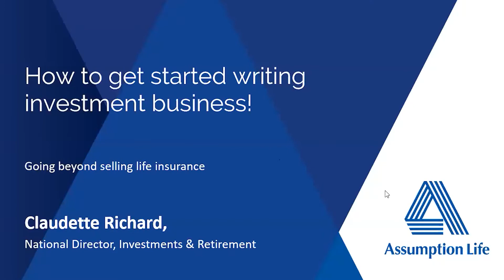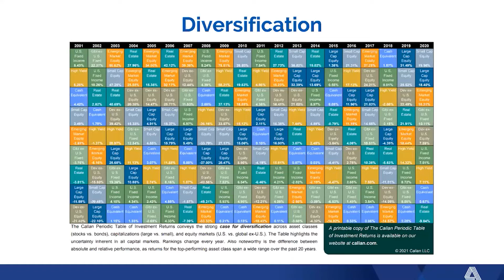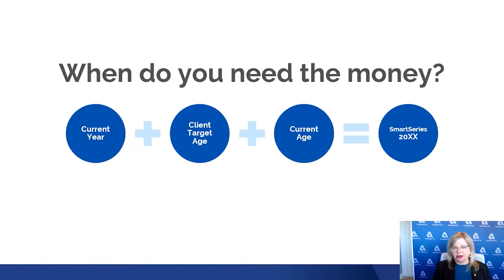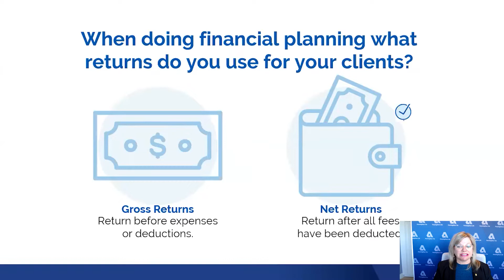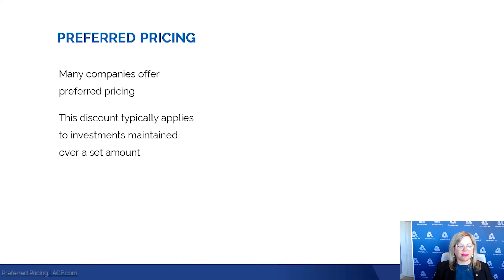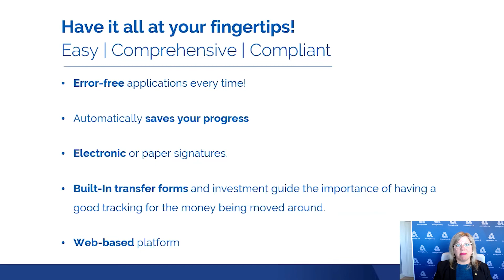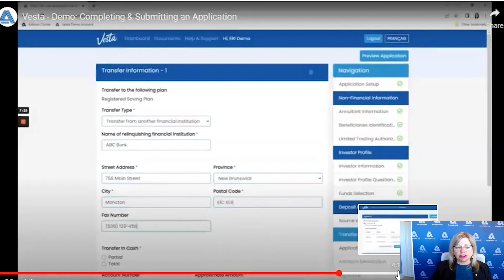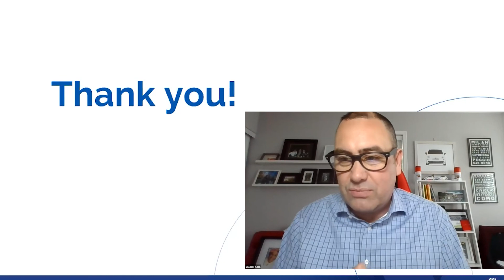Assumption Life How to Start Writing Investment Business Part 3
Claudette Richard wit Assumption Life completes the Investment training series with Part 3.
"How to  get started Writing Investment business"
This is an excellent presentation for someone who wants to gather more AUM.